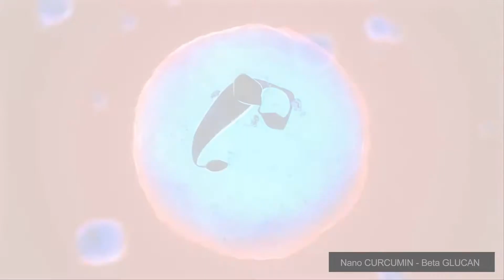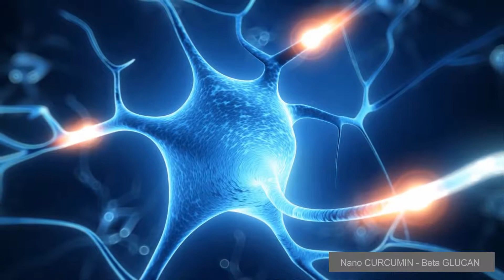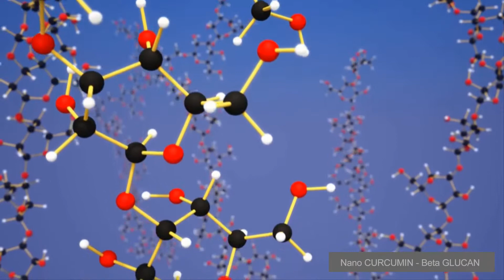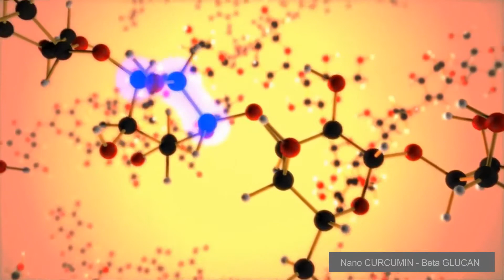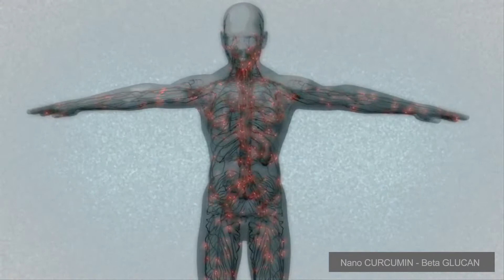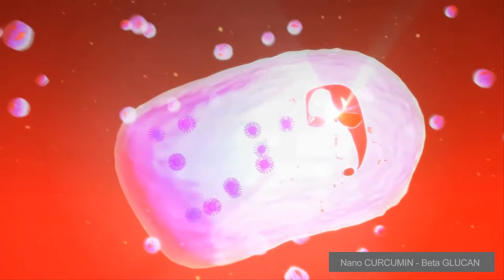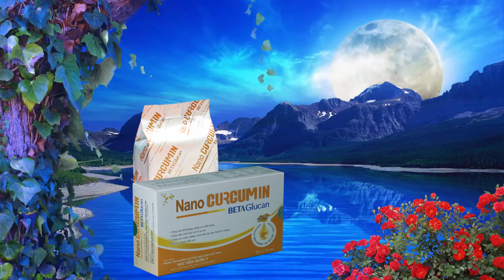Các Bài Thuốc Điều Trị Ung Thư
Hanoi Studio 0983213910 dịch vụ quay phim Các Bài Thuốc Điều Trị Ung Thư - Nano Curcumin

Một bước tiến mới trong lĩnh vực hỗ trợ điều trị ung thư ở Việt Nam đó là : Lần đầu tiên các nhà khoa học Việt Nam đã chế tạo thành công phức hệ NanoFGC dùng trong phòng và  hỗ trợ điều trị ung thư , nâng cao thể trạng người bệnh và giảm độc tính hóa xạ trị . Công trình đã được viện Hàn Lâm khoa học và công nghệ  việt  nam công bố trong một hội thảo được tổ chức ở Hà Nội . Thành tựu mới này được đánh giá là bước đột phá mới của khoa học công nghệ Nano Việt Nam trong việc chăm sóc sức khỏe cộng đồng
- Nano Curcumin : Curcumin là thành phần chính của Curcuminoid- một hoạt chất có trong củ nghệ. Theo các nghiên cứu cho thấy Curcumin có tác dụng chống ung thư, chống oxy hóa, hoạt huyết và kháng viêm.
-  Xạ đen: từng được lương y dân tộc Mường Bùi Thị Bẻn  đặt tên là cây ung thư, chuyên dùng để chữa các loại u khối. Năm 1987, khi được đoàn bác sĩ Học viện Quân Y phát hiện trong chuyến sưu tầm các bài thuốc quý trong dân gian
Tam thất:  chứa các hợp chất giống như nhân sâm. Tam thất có tác dụng tăng lực rất tốt , rút ngắn thời gian đông máu ; tiêu máu ứ và tăng lưu lượng máu ở động mạch vành , điều hòa miễn dịch; kích thích tâm thần, chống trầm uất.

- Piperin : kích thích tiêu hóa, giảm đau, chữa đau bụng lạnh, tiêu chảy, ăn không tiêu, đầy bụng, nôn mửa, đau vùng tim, hen suyễn. Gần đây phát hiện Piperin làm tăng hấp thu thuốc và thực phẩm chức năng, làm tăng dòng máu đến ống tiêu hóa, giúp vận chuyển các chất trong thuốc và thực phẩm chức năng tại gan.

-  Vitamin B1 : Cho bạn một trái tim khỏe mạnh , phòng ngừa bệnh đục thủy tinh thể , cải thiện trí nhớ và tăng khả năng tập trung , làm mượt và kích thích mọc tóc , giảm đau nhức dây thần kinh , kích thích ăn ngon , giảm cảm giác mệt mỏi .
- Lysin :  là một acid amin thiết yếu, cơ thể con người không thể tự tổng hợp được . Được coi là chìa khóa sản xuất các enzym giúp chuyển hóa chất dinh dưỡng, hoóc môn, kháng thể, điều hòa dẫn truyền thần kinh, phát triển xương . Lysin giúp hấp thụ canxi và tạo collagen. Canxi làm xương phát triển. Collagen làm thành mạng lưới căn bản cho mô liên kết, da, sụn và xương.

- Kẽm : được biết đến như một khoáng chất vi lượng cần thiết. Kẽm tác động vào chuyển hóa glucid, protein và acid nucleic. Thiếu kẽm sẽ ảnh hưởng lên tất cả những gì có liên quan đến hoạt động nhân đôi của tế bào, sinh sản, tăng trưởng, liền sẹo và tính miễn dịch.